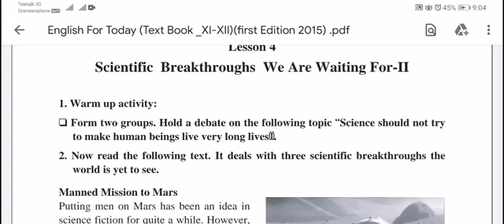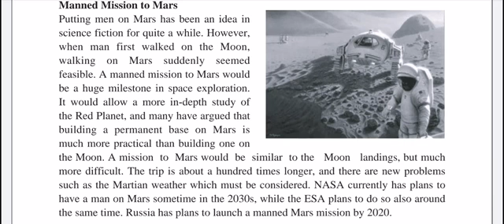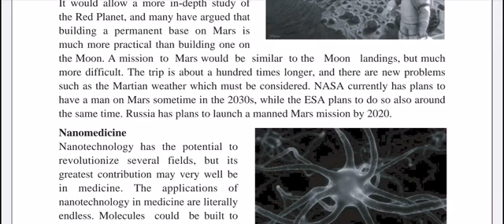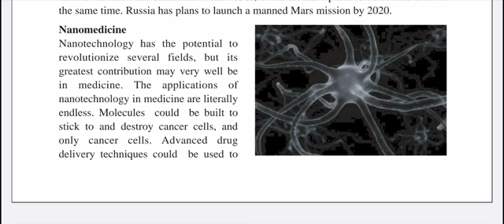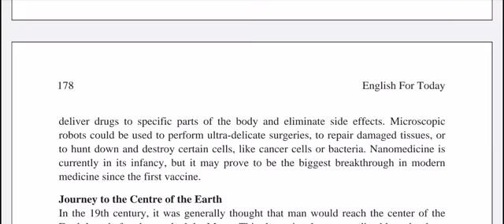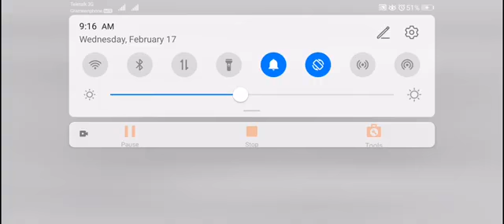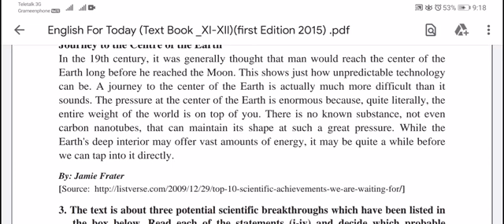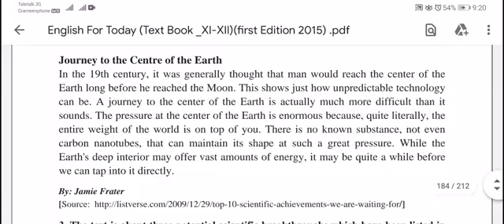Scientific breakthrough. For HSC students